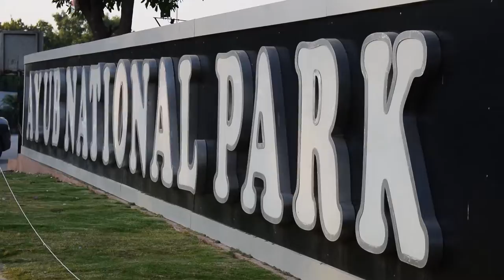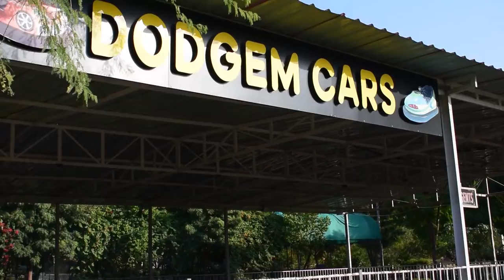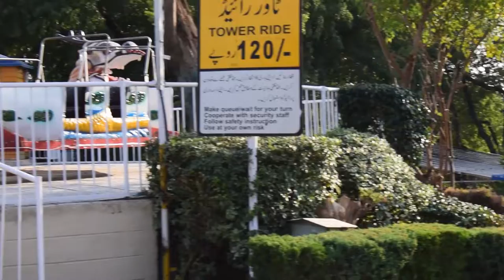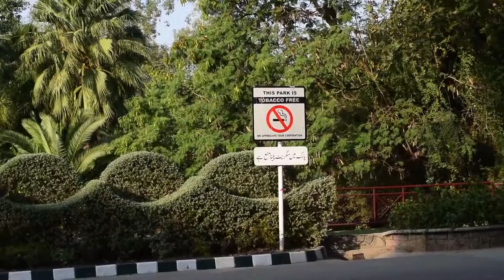Ayub National Park Rawalpindi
Ayub National Park, commonly known as Ayub Park or, historically, Topi Rakh Park (Rakh lit. reserve in Potwari), is a national park located on the Grand Trunk Road, not far away from the old presidency in Rawalpindi, Punjab, Pakistan.

The park was established before the creation of Pakistan and covers an area of 313 acres (127 ha). It was named after the former President of Pakistan Field Marshal Ayub Khan. It is the largest park in the Islamabad–Rawalpindi metro  politan area,